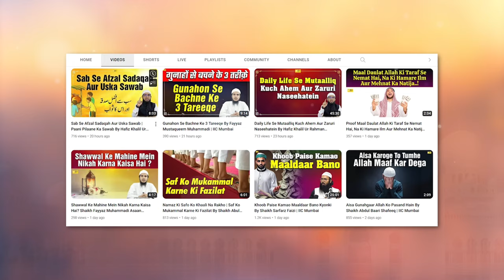Pani Ke Zariye Milne Wali Mukhtalif Niyamat By Shaikh Kifayatullah Sanabili | IIC Mumbai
Bank Account Details:
ILM FOUNDATION
ICICI Bank
Savings account
IFSC CODE-ICIC0001028